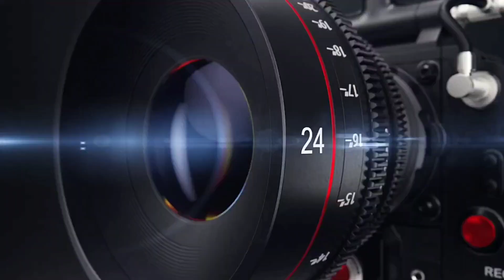Arunachalam master posing in Ranipet 👇 Link